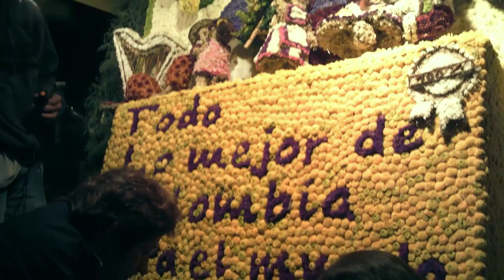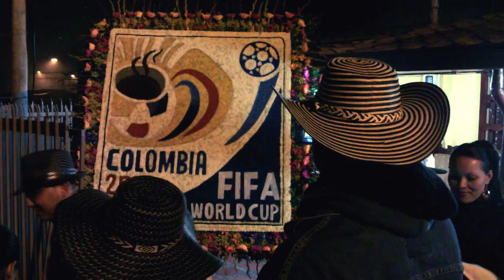Noche Silletera en Santa Elena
La famosa toma a Santa Elena, en la víspera al Desfile de Silleteros, una noche mágica, llena de color y sorprendentes olores, en la cual podemos conocer de cerca el proceso de elaboración de las silletas que desfilan por las calles de Medellín.